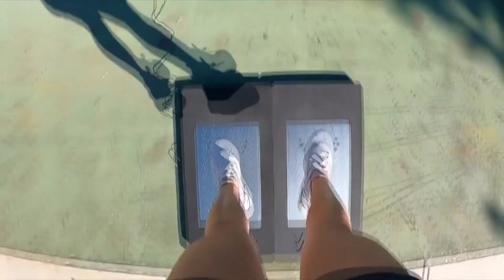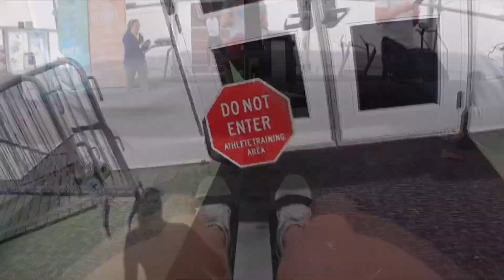Ni sus 20 Fracturas IMPIDIERON que ELLA sea la REINA mundial del BMX | MARIANA PAJÓN Historia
Ni 20 Fracturas EVITARON que sea ELLA sea la REINA Mundial del BMX | Biografía de MARIANA PAJÓN Historia